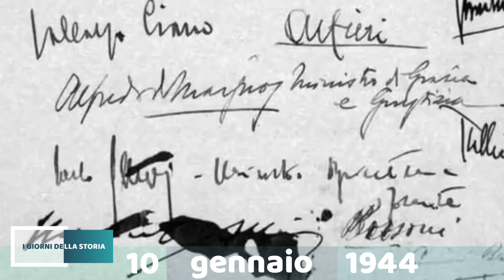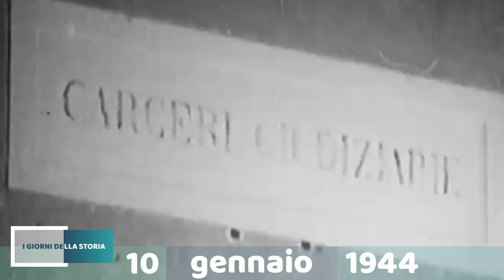10 gennaio 1944 | IL PROCESSO DI VERONA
10 gennaio 1944 | Si conclude a Verona, nella neocostituita Repubblica Sociale Italiana, il processo che vede alla sbarra sei membri del Gran Consiglio del Fascismo che, nella seduta del 25 luglio 1943, avevano sfiduciato Benito Mussolini dal comando supremo delle Forze Armate, votando l’ordine del giorno presentato da Dino Grandi. Tra gli imputati, Galeazzo Ciano, genero del Duce. Per tutti l’accusa è quella di tradimento.